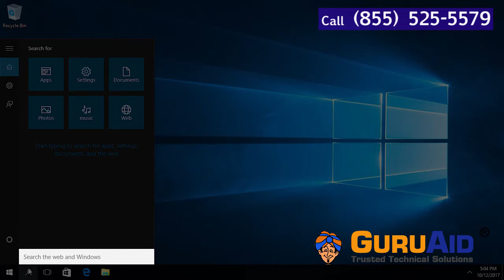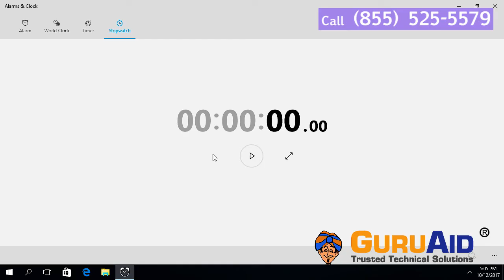How to Use Stopwatch on Windows® 10 - GuruAid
GuruAid channel can help you to learn simple & easy steps of How to Use Stopwatch on Windows® 10.
Timer is a special feature of clock which is used to set predetermined time interval. Timers are operated in measuring time period. When the clock reaches the set time duration, it indicates the time with the use of a beep sound or a notification. In day to day life, timers are practically very useful.
Alarms and Clocks is a new app in Windows 10, and it was designed to bring additional features to the default system clock. Furthermore, it is the same app that is found in Windows Mobile 10, another clear sign that Microsoft is pushing ahead with its Universal apps plan.

Similar to Windows 8  / 7, the new app is capable of creating additional clocks that tells the time from all over the world. To make thing even better, users can pin any clock to the Start Menu, so no more having to click on the default date and time menu at the right hand, bottom corner of the operating system to view different time zones. In this post we will see, how to add new clocks, set alarms, use the built-in Timer and Stopwatch in the Alarms and Clocks app.
 To add a new clock, click on World Clock. Once we get that out of the way, it is now time to click on the + or New link at the bottom right-side corner of the app. Pressing it gives you the ability to add new clocks from different time zones around the world. Just type in the country or city and the app will automatically bring up a list to choose from.
After choosing the correct location, the new timezone will then pop up on a map. It means that if the selected timezone is Seattle, USA, then the time will hover over that section of the map.
This is the Tutorial for functioning and setting of the Clock & Alarm app, Timer, and Stopwatch. The Alarm app provides you three functions. We have covered its’ Alarms earlier, we will pen down about 2 other today."